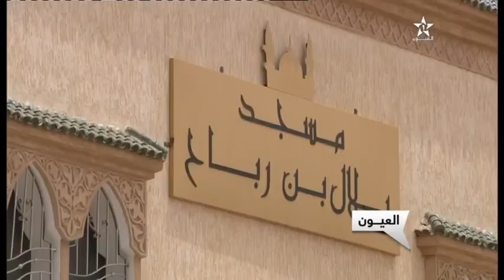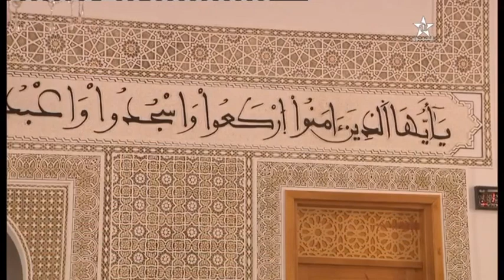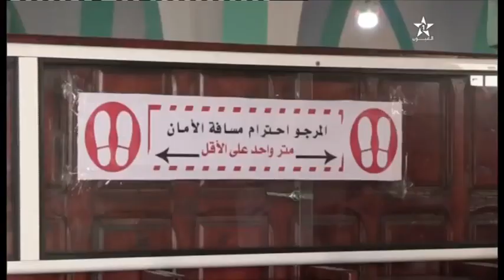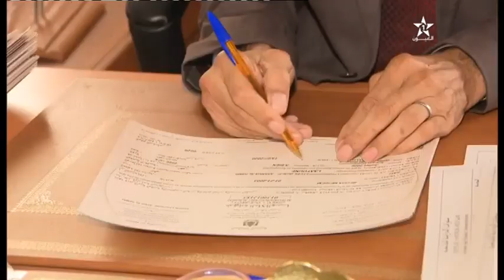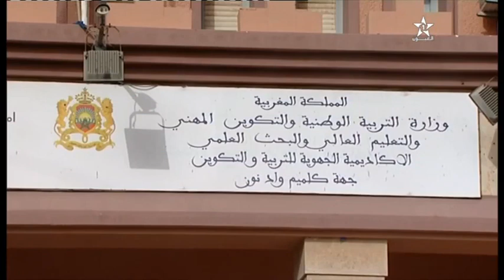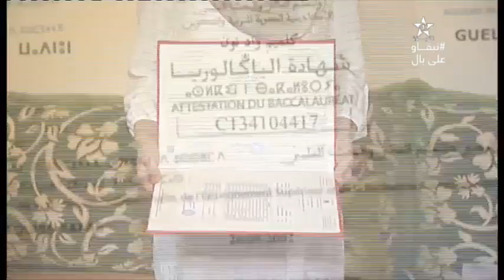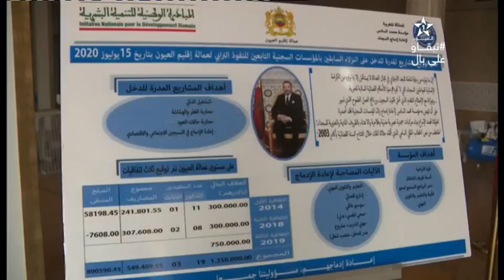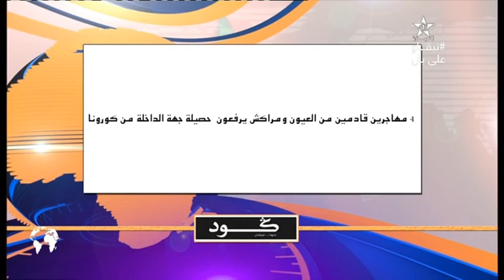نشرة اخبار قناة العيون ليوم 15/07/2020